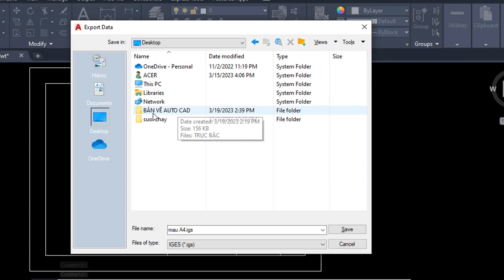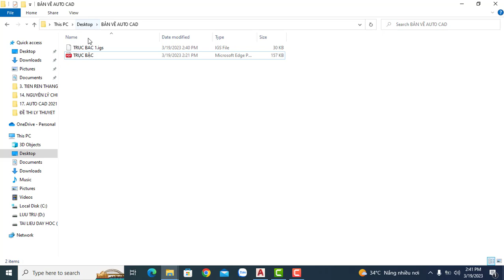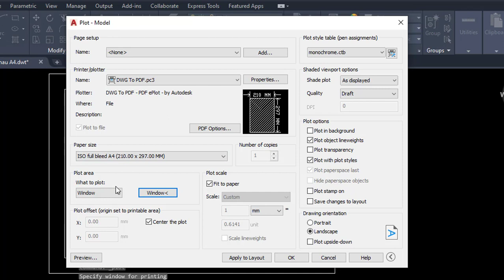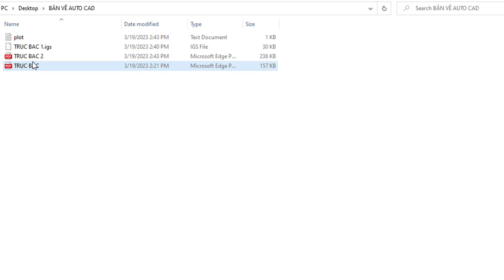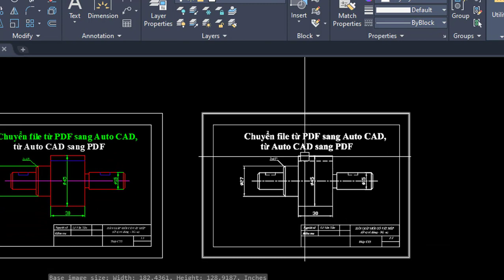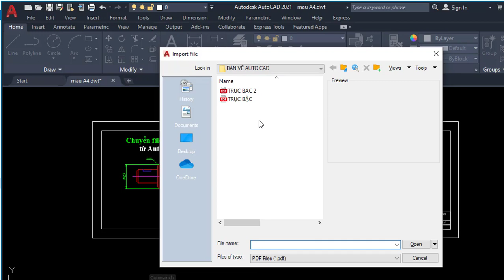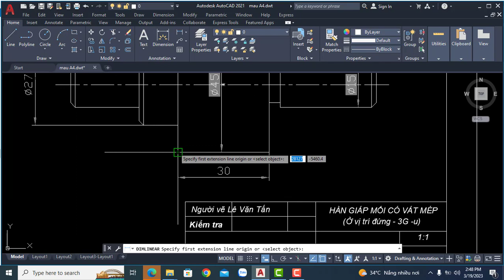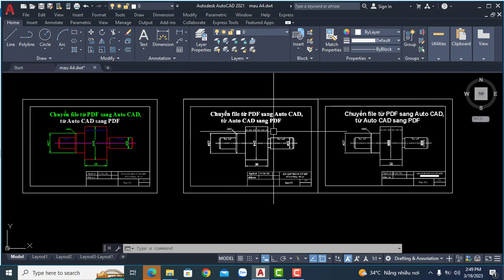Tự học Auto CAD - Bài 8. Chuyển file Auto CAD sang PDF, từ PDF sang Autu CAD